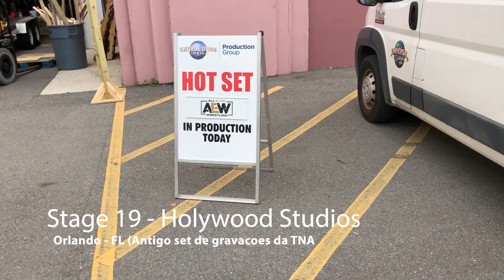RETORNO DO EH NOIS? + LUTADORES PROVANDO GUARANA - Dias de Luta #009 - Orlando, FL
Gravacoes do AEW Dark em Orlando, treino cedinho, Adrian Jaoude estreia na AEW junto com Cezar! Lutadores provam Guarana Antartica! o que sera do Wingmen??